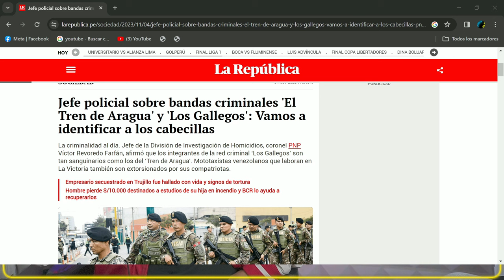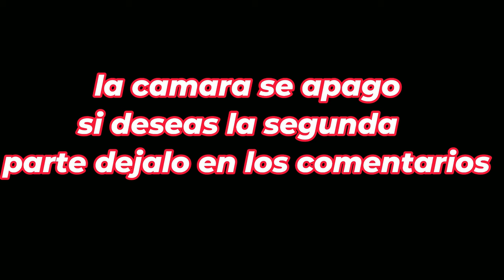¡FUERA, Venezolanos! BANDAS Criminales Elevan la Tensión"